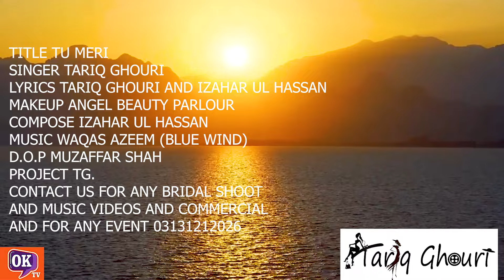Tariq Ghouri - TU MERI SHORT LOVE STORy VIDEO SONG 2.0 [Official Music Video]